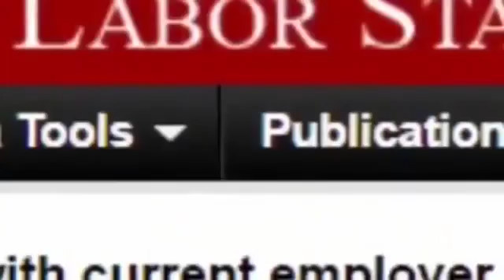Eine neue Art von Terrorismus und wir sind nicht vorbereitet! Anne Will Emotionen statt Fakten Waru